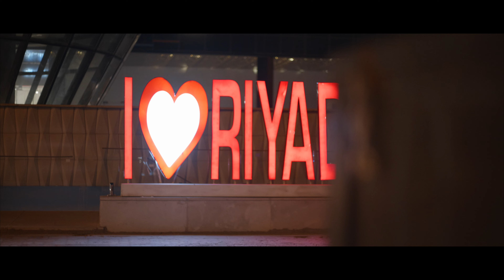Lumix s5 Rec 709 luts. II Oasis Riyadh